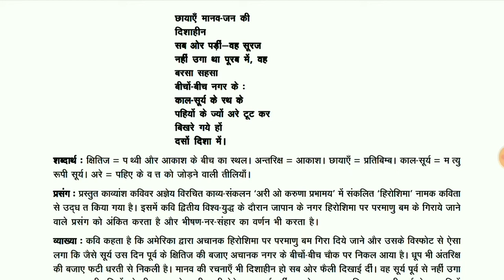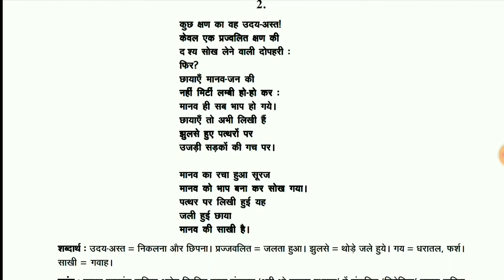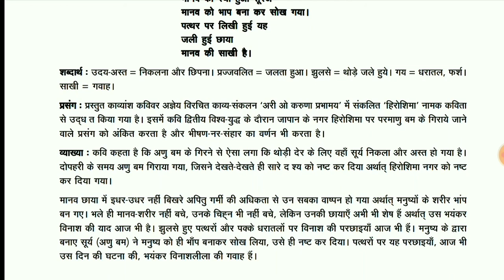'हिरोशिमा' कविता कविवर अज्ञेय के द्वारा रचित।